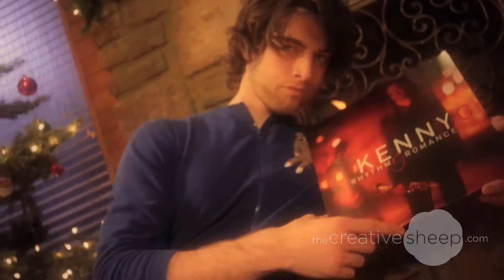My Nana Knows Santa - A Rap Song About Christmas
My Nana Knows Santa, a rap song about Christmas, is for all of the "kids-at-heart" out there. This song endulges on the anticipation and "it's finally here" of Christmas to find out, "My Nana Knows Santa!"